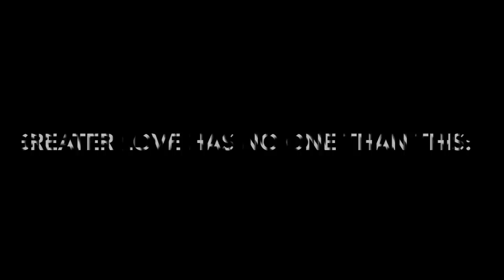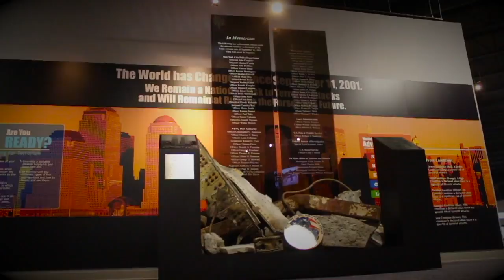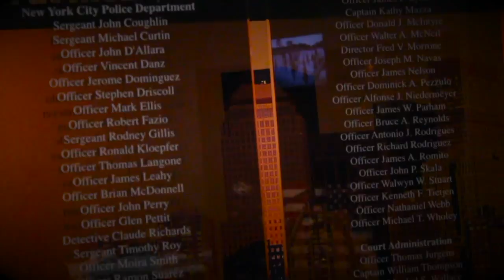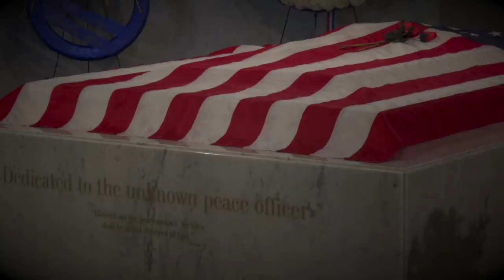AskEJShow Episode 042: The American Police Hall of Fame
Welcome to Episode Forty Two of The AskEJShow! You ask EJ questions and he answers them!

-- To access the Mindset series, Shop Talk series, and more exclusive content, sign up for the Sheepdog Society for $10/month. You'll get tons of exclusive content not found on YouTube!